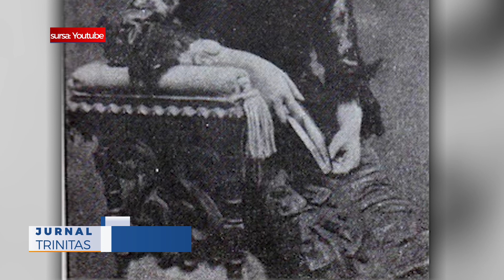160 de ani de la nașterea sopranei Hariclea Darclee